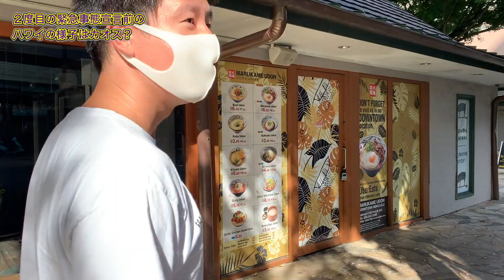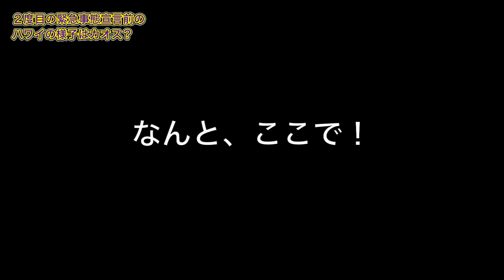【危険・治安悪化!?】２度目のロックダウン前のハワイのルールに矛盾点が多すぎてカオス状態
ななななんと、ハワイは２度目のロックダウン！
日本はコロナが収束したって言うのに、ハワイはまだまだって言うか、今からまた悪化してる感じ。
そんなハワイを気楽に散歩してみたよ〜🤙

ワイキキ工房 - WAIKIKI KOBO - YKB - WKB